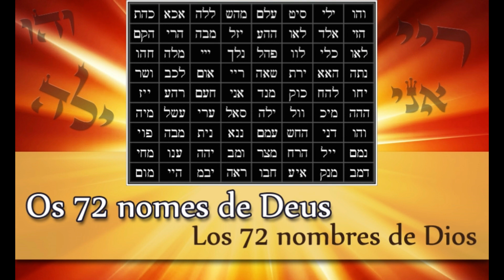MEDITAÇÃO KABBALÍSTICA SHEM # 2 | Yud lamed Yud | RECUPERAR A CENTELHA DIVINA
Conheça meu novo curso "Kabbalah Unifica e os Segredos de Luz", um dos mais completos em português.  Nele, eu explico o funcionamento das diferentes dimensões de energia, dos arquétipos fundamentais da kabbalah, da Árvore da vida, das meditações, e explico as principais ferramentas de proteção, blindagem e geração de Luz.  Acesse o seguinte link assista ao compilado

Meditamos hoje o segundo dos 72 Shemot, que nos afasta da morte e da escuridão, e devolve a centelha divina que nos reconecta com a fonte.  A vida recobra o brilho perdido e a força criativa e a motivação se manifestam novamente com máxima expressão.  Este Shem contem o secreto para equilibrar a polaridade no mundo físico através da harmonização que proporciona a Lamed numa dança sincronica entre as duas Yud.

Meditamos desde uma intenção de amor e alegria e dispostos a abandonar sentimentos de intolerância, inveja egoísmo ou medo.  Canalizamos a energia para o planeta e para as pessoas que precisem.

Os nomes podem ser meditados como se ensina no vídeo, ou podem ser usados de outras formas para cura, limpeza de lugares, proteção especial, etc.  Os nomes NÃO DEVE SER PRONINCIADOS, só visualizados e incorporados como uma energia, sempre com a proteção do Maguen Davi (Estrela ou Escudo de Davi). A pronuncia é para o mundo físico (lado esquerdo do cérebro,  já a visualização e as meditações são o lado direito que é o hemisfério que nos conecta com o divino. O mais importante é a INTENÇÃO (Kavannah) que aplicamos ao meditar e na hora de direcionar a luz para o resto do planeta ou para a região que estiver precisando.

Se você vai se conectar e usar os nomes para seu beneficio pessoal lembre-se que o poder destas combinações se manifesta só se a energia passar através de você e contribuir para curar o mundo ou outras pessoas.  Primeiro você recebe os efeitos benéficos e depois ajuda outros com a mesma energia projetada.

Os nomes e suas meditações são uma verdadeira engenharia da alma e merecem um profundo respeito e compromisso.  De acordo aos princípios e ensinamentos da Kabbalah, você não chegou aqui atrás dos nomes, senão que eles procuraram você.  Só quando estamos prontos para entrar em contato com eles, essa conexão se estabelece.

A energia que descarregam os nomes é muito poderosa.

AVISO ÁS MULHERES:  Uma mulher não deve meditar os nomes durante a menstruação. Ao invés disso podem sim obervar as letras de forma contemplativa.

Quem quiser se preparar ainda mais para estas meditações pode repetir a primeira frase da Shema por 15 vezes, em voz alta, antes de cada meditação:  "Shema Israel, Adonay Elohenu, Adonay Ejad"

E ao finalizar esta outra em voz baixa:  "Baruj shem kevod maljuto leolam vaed."

Elaborei este material com o maior carinho para você.

CURSO A MAGIA DO VERBO E DO SOM NA CRIAÇÃO NA REALIDADE
Se você quer mergulhar no mais luminoso das culturas Sagradas, muito acima da religião e da pseudo-espiritualidade, e avançar no relativo à dinâmica e os segredos do Som, o Verbo e os Arquétipos mais poderosos com todas suas conexões, então é só clicar neste link:

CURSO KABBALAH UNIFICADA  (Engenharia Divina)
A Kabbalah é uma tecnologia milenar que está voltando com toda sua força, e que conectará você com a felicidade e o sentido da vida. Ingresse no fascinante universo da verdadeira Kabbalah e encontre as respostas que tanto procura. Se você quer ingressar no fascinante universo da Kabbalah e ainda ganhar 5 Bônus, você não pode ficar de fora!

Nova edição do e-book "A FORÇA DA KABBALAH" com 48 páginas!!!
Exercícios e práticas milenares, da verdadeira Kabbalah Hebraica. Aprenda a blindar suas energias e criar muito mais felicidade e certeza

E se você quer começar AGORA a percorrer este apaixonante Caminho do Mago pode acessar por uma das seguintes vias:

Plataforma com mais de 100 horas de conteúdo para quem iniciar esta viagem interior única (assinatura mensal):